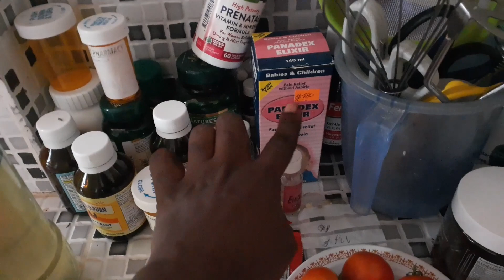What To Do When Parents & Children Are Sick? | An Army Of Wisharts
Most of the family are sick or in recovery. So what do you do when you're sick as a parent? You continue to parent as best as you can. The eldest andthe youngest are felling the worst on this day.

Psalm 84:11
For the LORD God is a sun and shield; The LORD gives grace and glory; No good thing does He withhold from those who walk uprightly. ... For the LORD God is a ...

We are :
Ronald
Deblin
Ronaldo
Ronantha
Makayla
Gabriella
Samuel
Mesede
Blessing

Shipping Address

Deblin Wishart/Zoon
8611 NW 72nd ST
GEO39676
Miami, Florida
33166